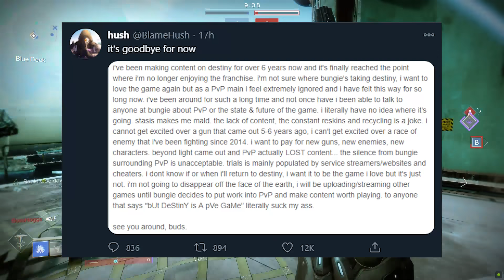My Full Thoughts on Destiny 2 PvP in Beyond Light [LONG]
There's been a lot of talk in the community lately - players leaving, Stasis overpowered, "plz nerf shatterdive", etc.  I lay out my FULL thoughts on PvP in Beyond Light - what I think needs improivng, etc.  Enjoy.

★ CURRENT PARTNERS ★
Fallout Plays is currently partnered with…
SCUF Controllers!
ASTRO GAMING!